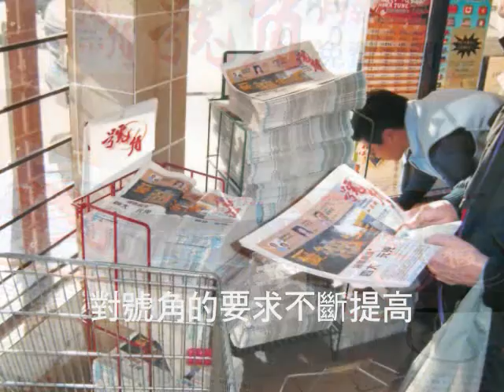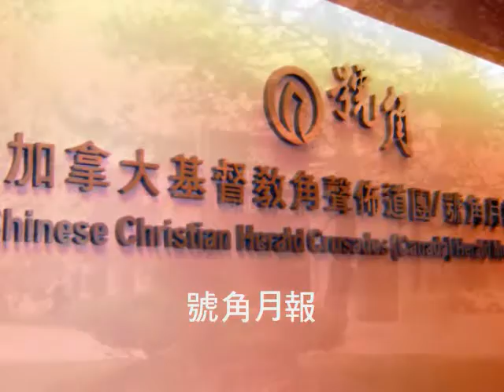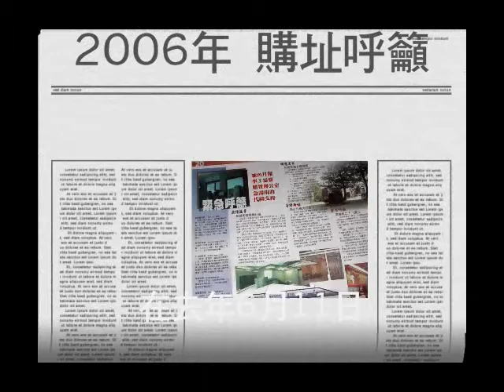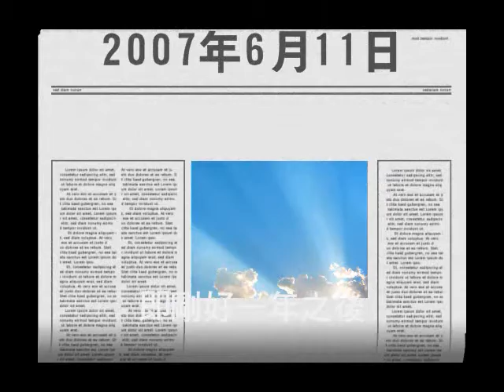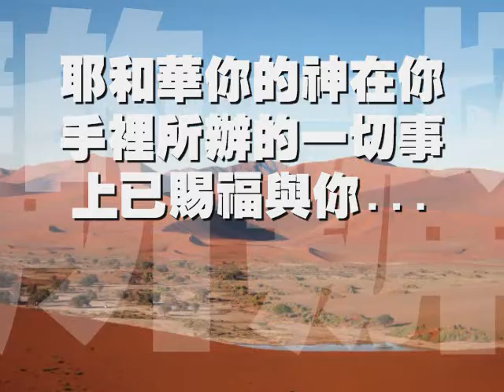CCHC Canada - Thanksgiving Aug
Office Thanksgiving Aug w Subtitle R1